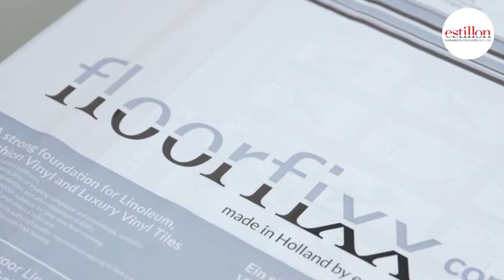Floorfixx comfort systeemvloer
Floorfixx comfort is een systeemvloer welke met behulp van het sandwichsysteem en de interactieve lijm snel en eenvoudig een nieuwe, isolerende, egale en direct belastbare ondervloer creëert. Geschikt voor zwaarder projectmatig gebruik en in combinatie met vloerverwarming.

• Renovatie van slechte basisvloeren ten behoeve van linoleum, verend vinyl, PVC, tapijt, tapijttegels en lamelparket, van minimaal 2 mm dikte

• Geen wacht-/droogtijden en direct belastbaar

• Egaliseert oneffenheden en zorg voor maximale stabiliteit

• Isoleert contactgeluid en voldoet aan de 10dB norm gesteld door de VvE

• Is ontwikkeld voor toepassing in projecten waar hogere eisen worden gesteld aan kwaliteit vanwege zwaar verkeer

• Door de lage warmteweerstand geschikt i.c.m. vloerverwarming en vloerkoeling

• Voor toepassing van lamelparket. Dit type lamelparket wordt met lijm zonder problemen op Floorfixx comfort
 gelijmd